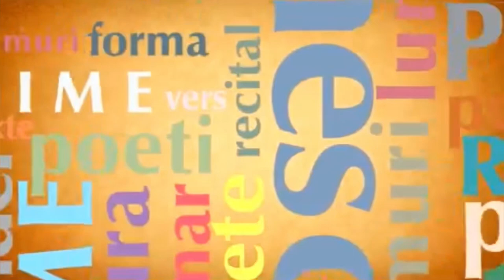CELE MAI FRUMOASE POEZII… ,,Cine” de Marin SORESCU